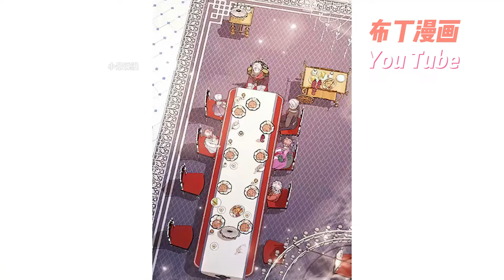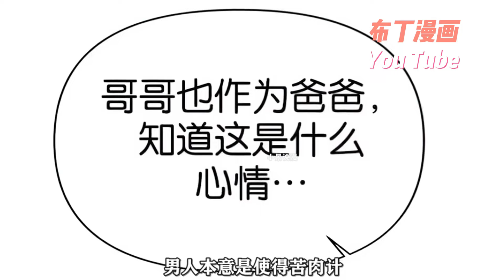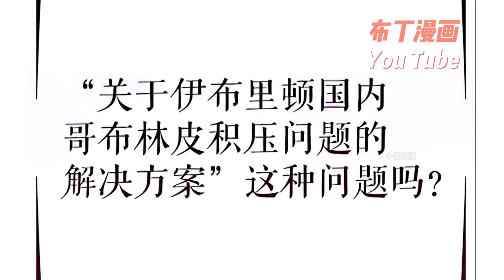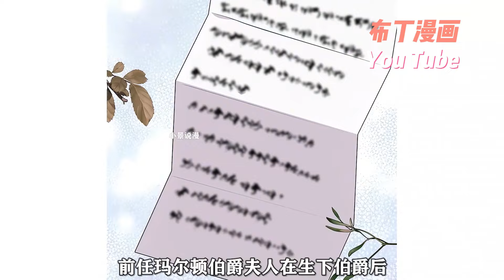《宝贝建筑师想退休》1~45合集 這是第三次人生，我成為了冷酷無情反派公爵府裡的獨生女。看到人們都生活在危樓中，我運用自己前世的專業知識，替他們蓋了房子，而這件事偶然被爸爸發現後.....